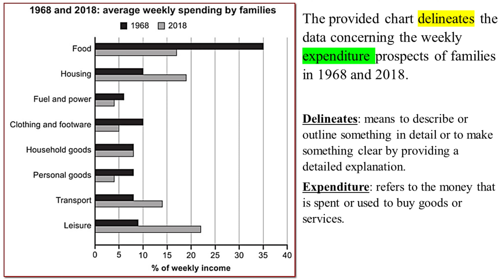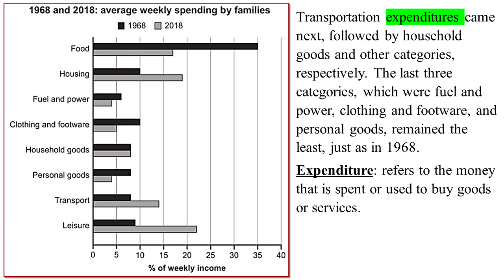Average weekly spending by families 1968 and 2018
The chart gives information about how families in one country spent their weekly income in 1968 and in 2018.
This writing discusses the changes in family expenditures in 1968 and 2018. The chart illustrates the percentage of weekly income spent on various categories, including food, housing, clothing, leisure, transportation, personal goods, household goods, fuel, and power.
--- Words related
Delineates: means to describe or outline something in detail or to make something clear by providing a detailed explanation.
Expenditure: refers to the money that is spent or used to buy goods or services.
Substantial: means significant, sizable or considerable in amount, value, or importance.
Accounted for: means to be responsible for or to be the reason for a certain thing or action.
Equal prospect of: refers to two or more things that have the same likelihood or possibility of happening.
Marginally higher: means slightly higher or only a little bit higher than something else.
Dropped remarkably: means a significant decrease or reduction in something.
Observed in: means to notice or see something that is happening or present.
Underwent: means to experience or go through a change or transformation.
Modifications: refers to changes or alterations made to something in order to improve or adjust it.
✅ Many thanks giving you